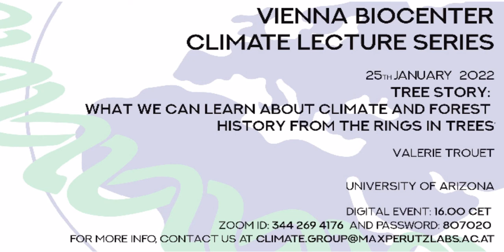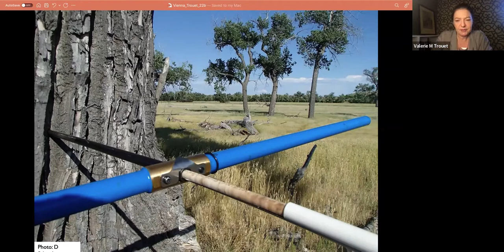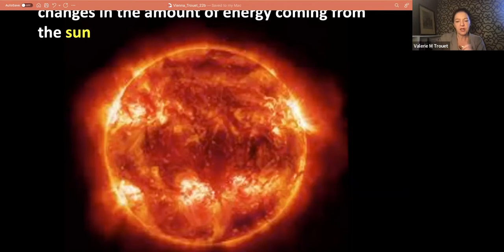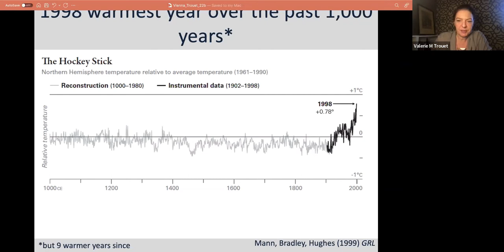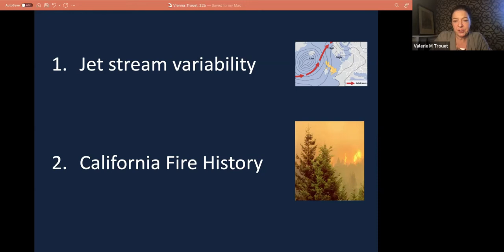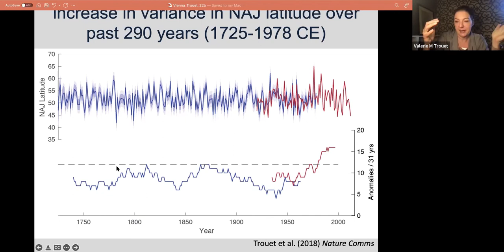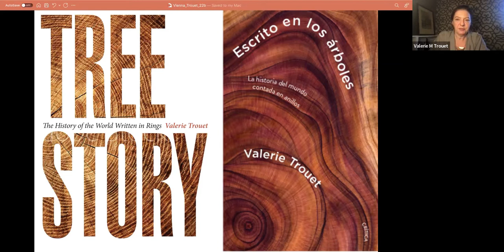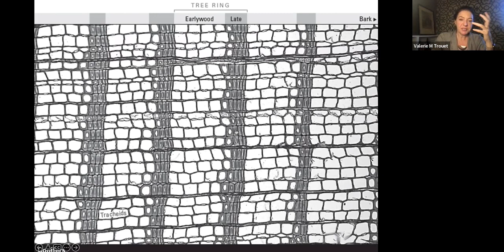Valerie-Trouet: Tree Story: what we can learn about climate and forest history from the tree rings